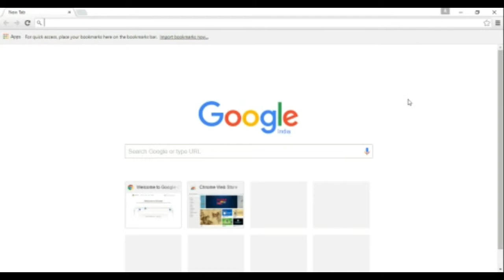how to track the location of your android phone *STOLEN OR HIDDEN*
IMPORTANT: YOU SHOULD LOGIN YOUR SAME ACCOUNT IN THE PC, WHICH YOU HAVE LOGGED IN ON YOUR PHONE.

IMPORTANT: YOUR PHONE SHOULD BE CONNECTED TO INTERNET,LOCATION SHOULD BE  "ON" IN HIGH ACCURACY.